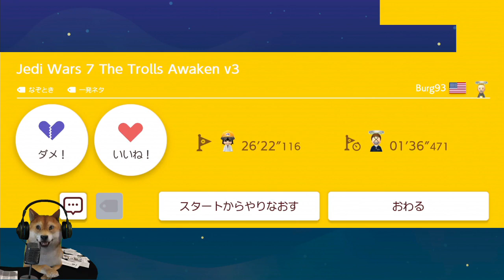予測不能の初見殺し!ダマされずに攻略できる奴おるんか!?【マリオメーカー2 Super Mario Maker 2 DOG】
おのれ人間め!

ID:LHV-6G0-6SF